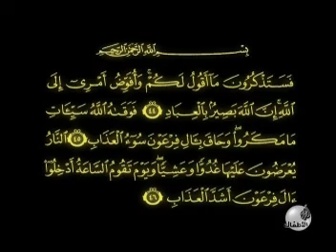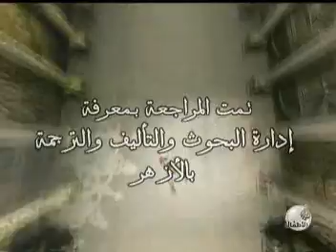Qasas el Qur'an Mu'min Ali Firavn